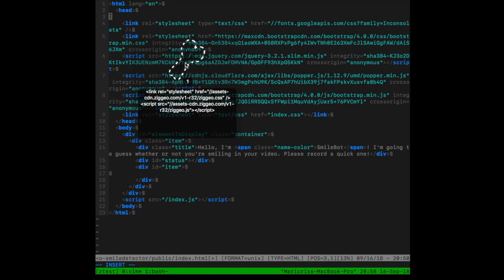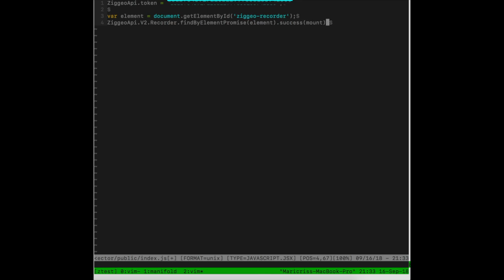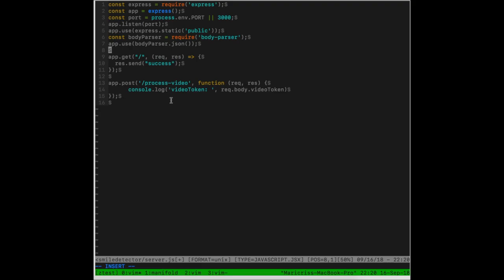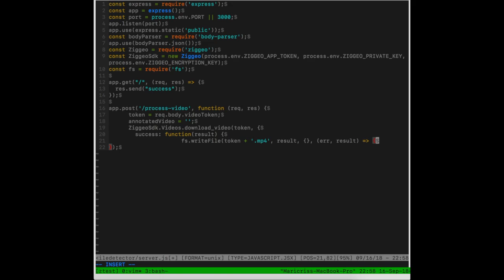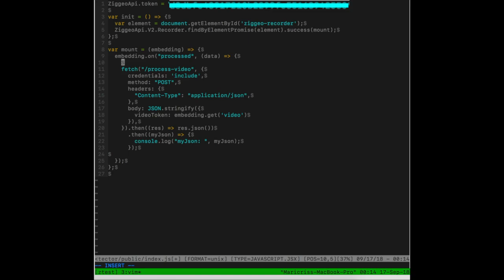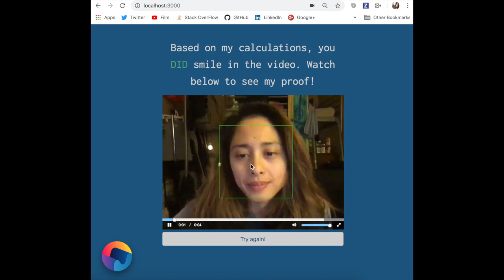How to Build a Smile Tracking Bot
Watch if you'd like to learn how to build a simple smile tracking bot using Ziggeo's video API and Node.js's OpenCV.